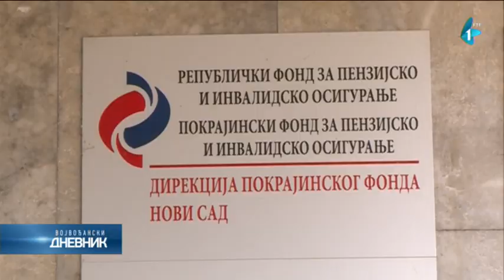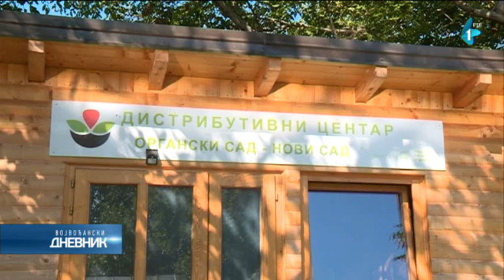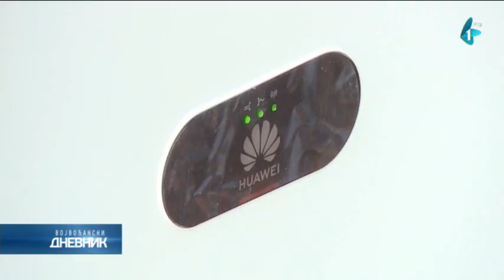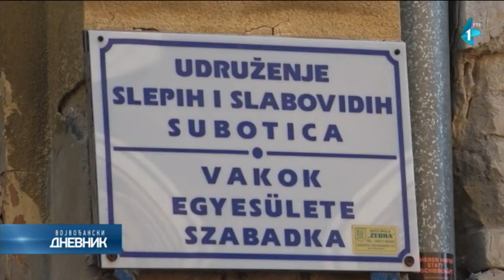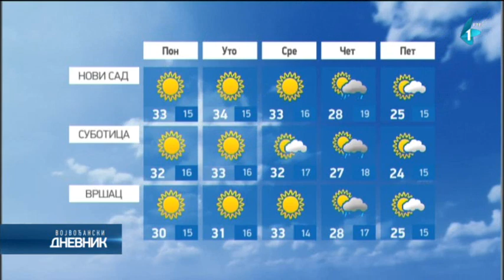Vojvođanski dnevnik | 10.09.2023.